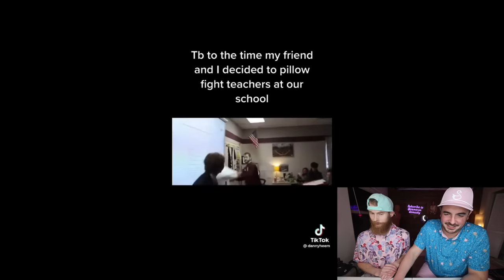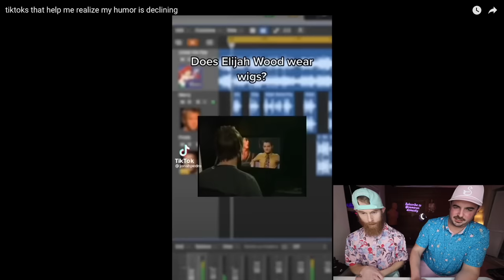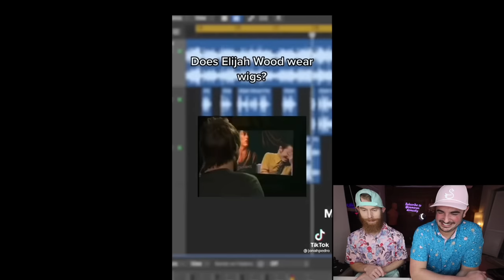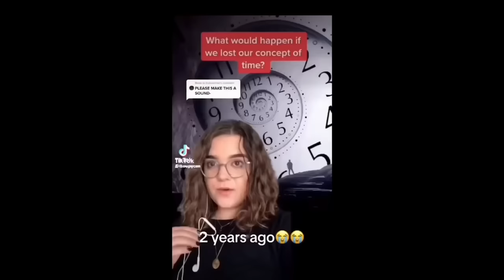TIKTOKS THAT CURED MY BOREDOM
Brandon Farris and Cam Domasky watch some funny tiktoks that have them questioning their sanity.

Join us for an episode of "Two Dudes Pose for Tasteful Nudes" where we explore hilarious TikToks that made us question our declining humor. From farting toddlers to unexpected pranks, these videos will have you rolling on the floor laughing.